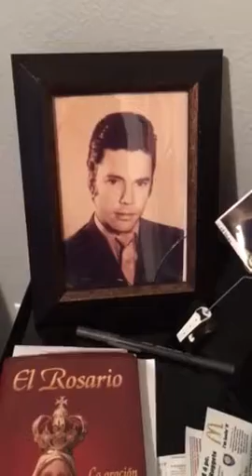Sleep Joseph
Birthday boy 10/1/16